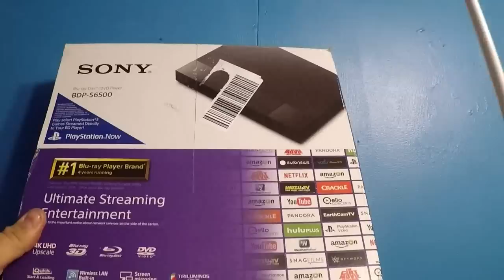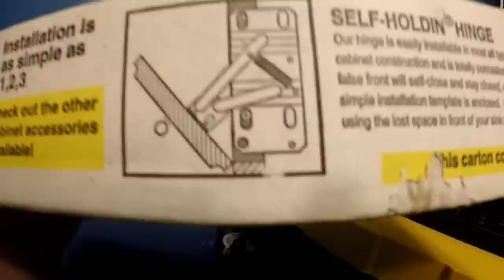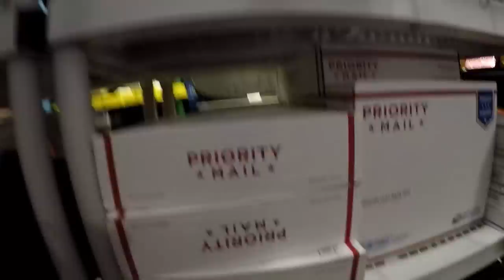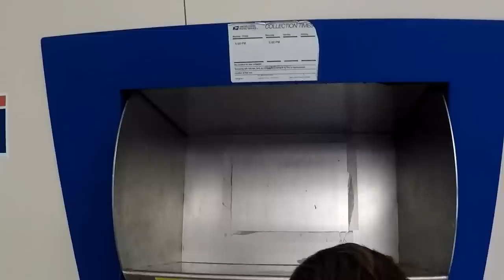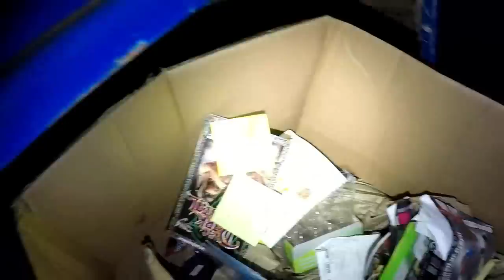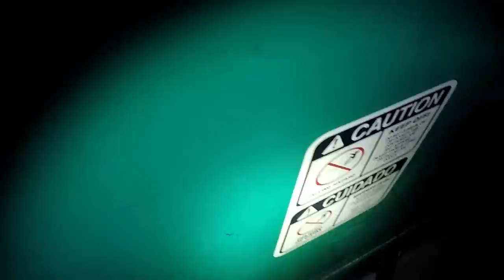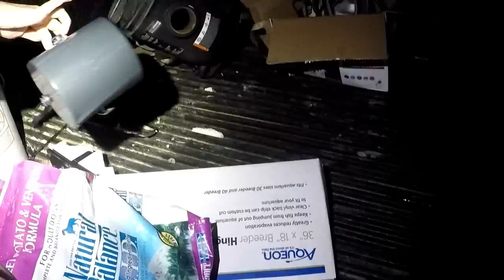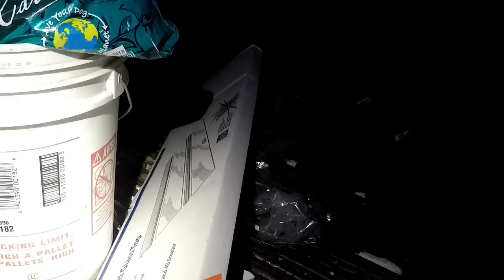Dumpster Diving Treasure Vault Louis Vuitton Kate Spade Vera Wang For Sale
.com/channel/UCZZb...

MAIL
Curbside Junkies